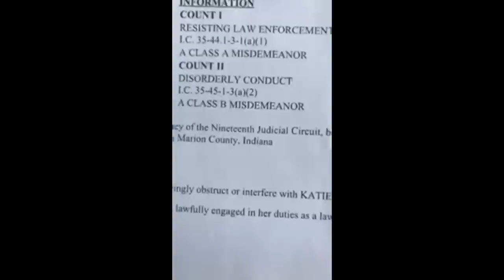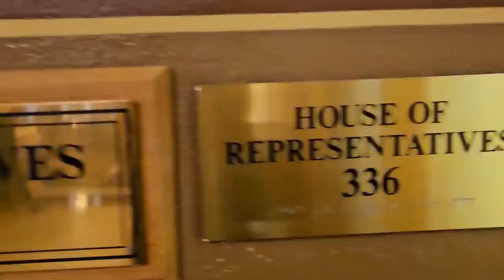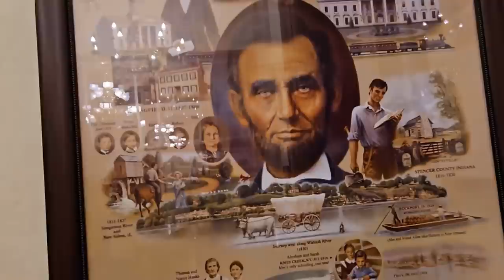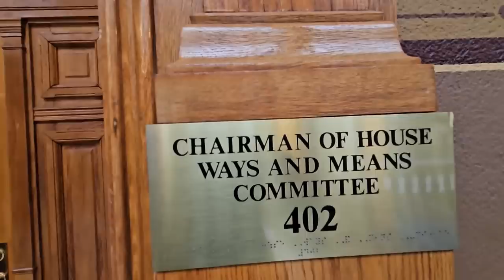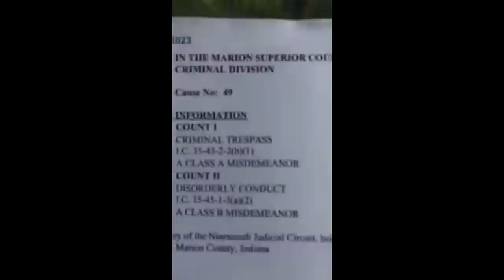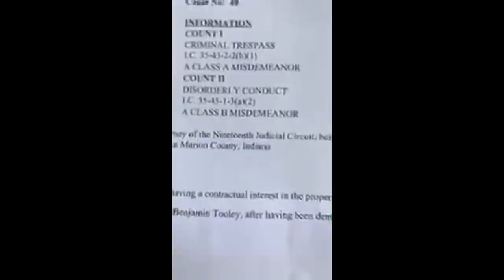1st Amendment Auditor Is Arrested After His Court Appearance